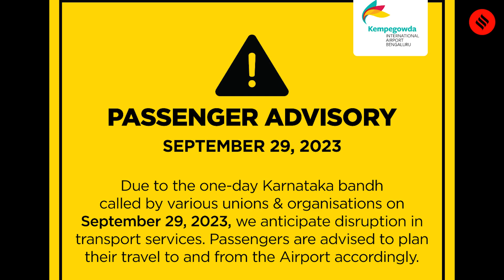Karnataka Bandh: What Will Function Normally? | Cauvery Water Dispute | Karnataka News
Karnataka Bandh: On Friday, September 29th, the state of Karnataka is bracing for a comprehensive shutdown organized by over 2,000 pro-Kannada groups, protesting the release of Cauvery water to Tamil Nadu. Bengaluru Police has preemptively enforced section 144 in the city, effective until Saturday at 12 am, indicating a strict stand against the bandh within the city limits.